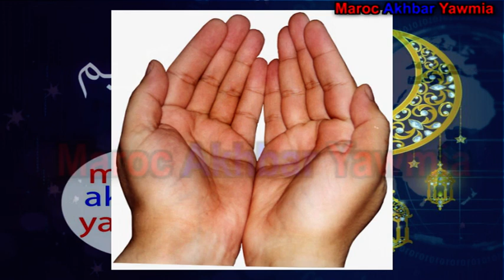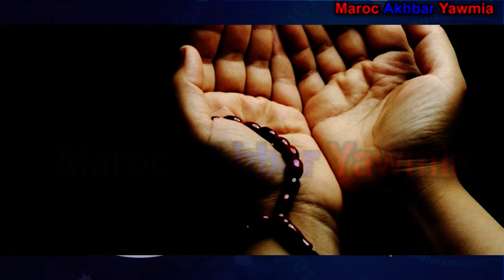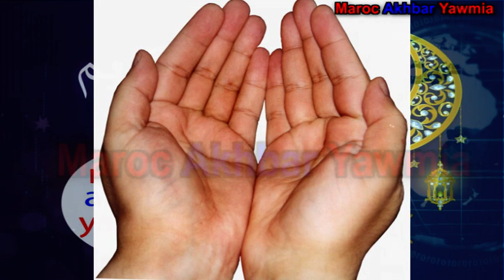دعاء أول يوم في رمضان